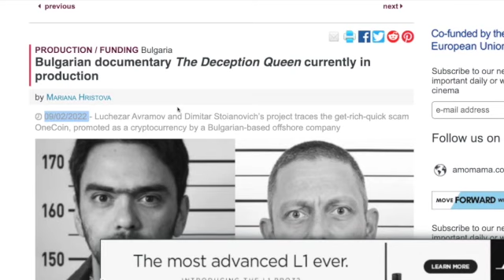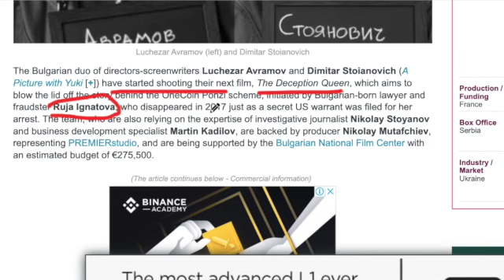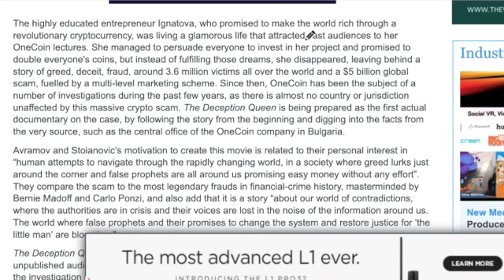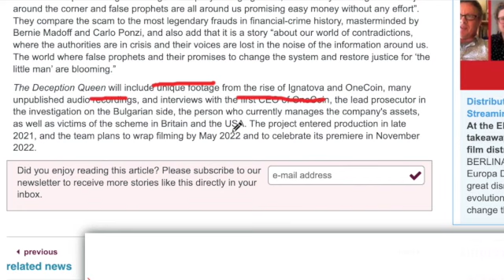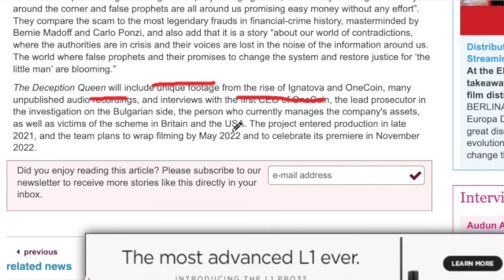The Deception Queen OneCoin Founder Ruja Ignatova Story Analysis